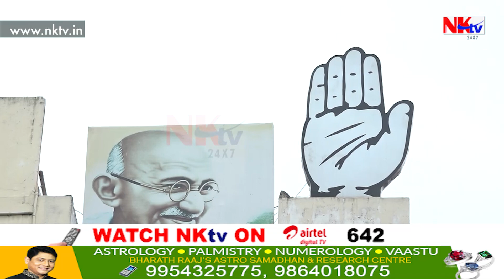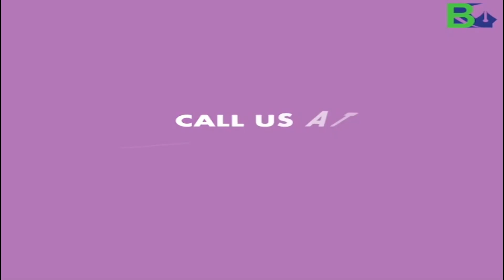ৰাষ্ট্ৰপতি নিৰ্বাচনত কোনে কৰিলে বিশ্বাসঘাটকতা?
▶️কংগ্ৰেছে নিজেই নিজৰ ভিতৰত সন্ধান কৰিছে গড্ডাৰৰ
▶️ক্ৰছ ভোটিঙক লৈ বৰাকৰ দুই নেতাৰ শীতল যুদ্ধ